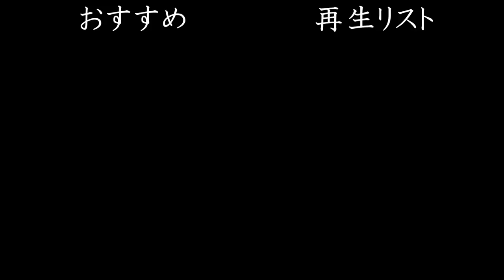中学校入学までにしておくこと【プチ相談】